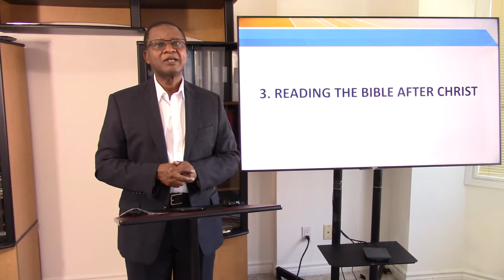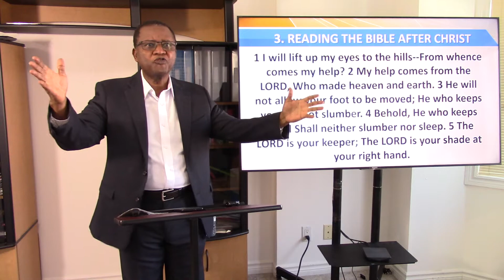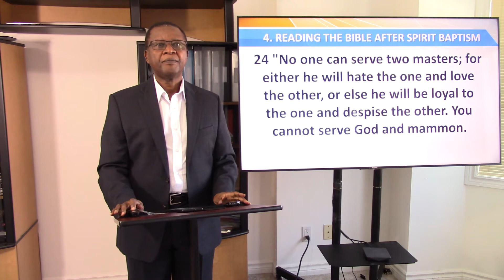The Holy Spirit Series: My Personal Journey (Part 2)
This broadcast, My Personal Journey, is for you whether you are an unbeliever, a seeker of truth, a new convert or even a mature believer.

My Personal Journey is a testament of God's comfort and deliverance in the midst of onslaught from both the physical and dark spiritual forces.

We pray that you will be delivered and comforted as you watch.